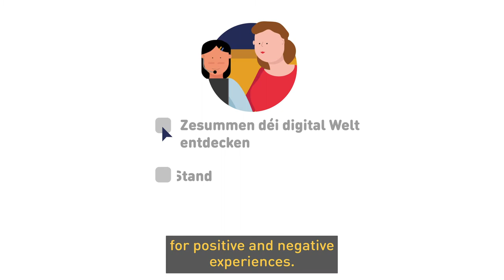Video 01: Discover together - Discover the digital world together with your children (English subs)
Discover Together, a motion graphic video series for parents
-Discover the digital world together with your children.
-Stay up-to-date

More practical tips on how you can positively engage with your children's use of digital media